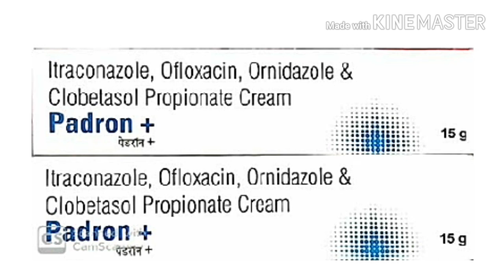gora hone ki best cream Padron + cream use in hindi,Good skin